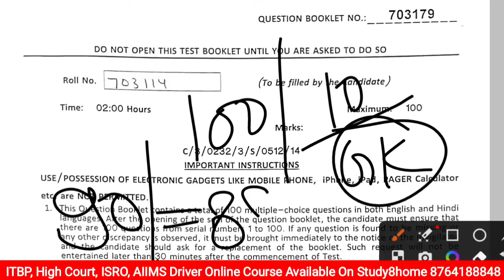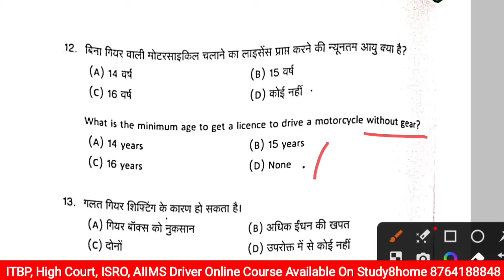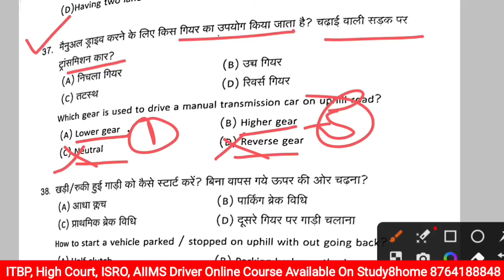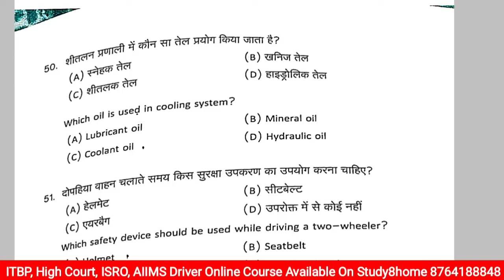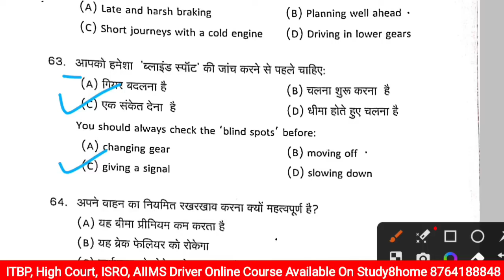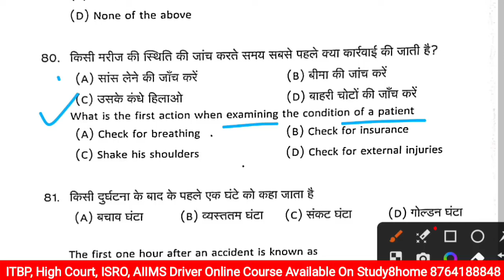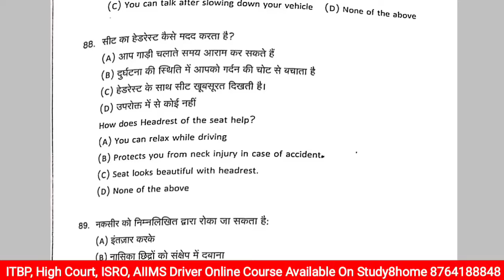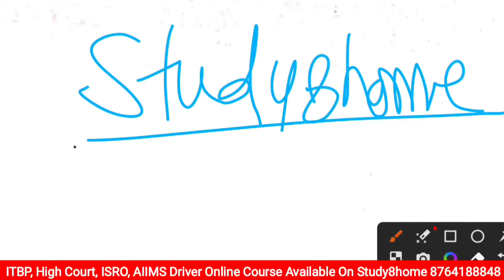ISRO Driver Paper Solution || ISRO Driver Exam 2024 || ISRO Driver Recruitment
✅ISRO Driver Free Pdf 1🔥